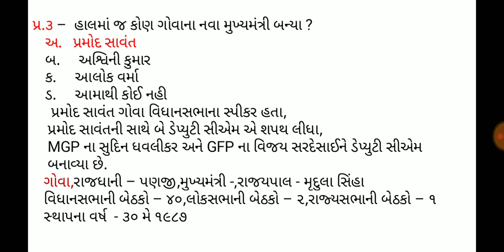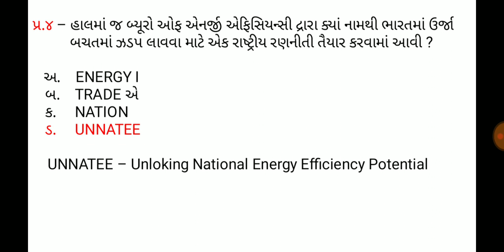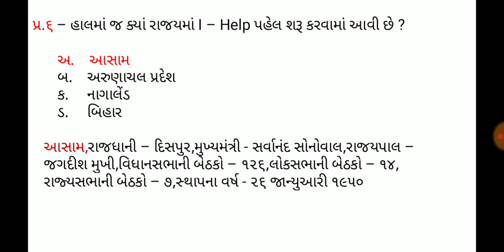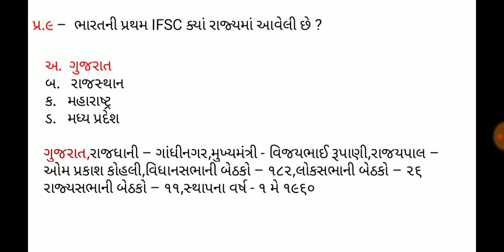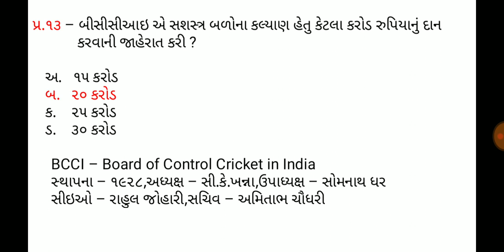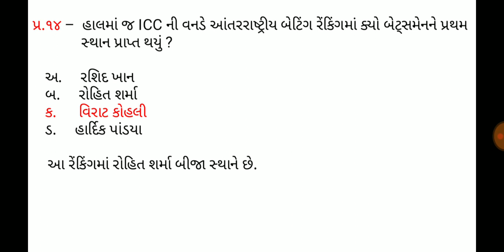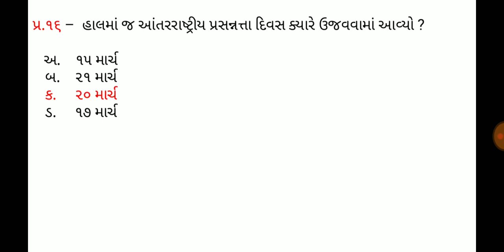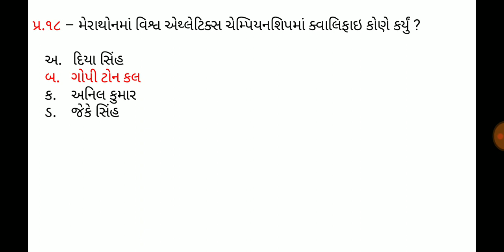Current affaires in gujrati,21 March 2019,ડેઇલી કરંટ અફેર્સ,daily gk in gujrati